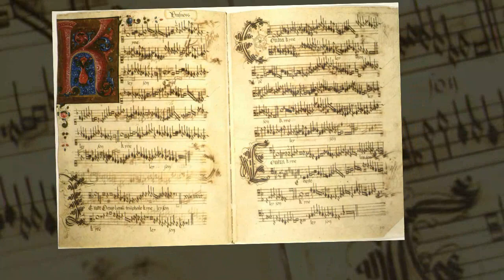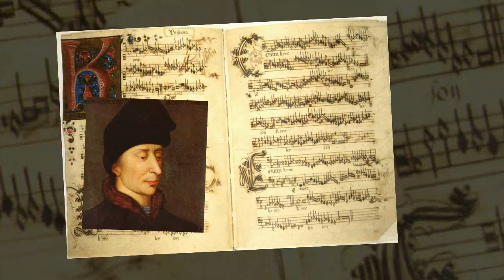A Vous sans autre - Antoine Busnois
A Chanson by Busnois

ernst stolz tenor viols